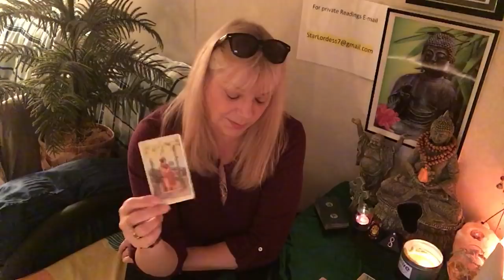LIBRA.A NEW OPPORTUNITY AND A NEW PLAN! Weekly Tarot Forecast March 26-April 1